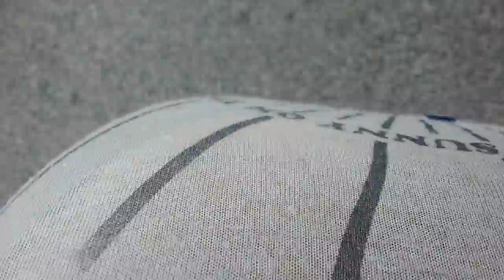Loirinha Momento Freeganismo: De olho no lixo do vizinho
LOIRINHA POLEMICA
freeganismo
lixo reaproveitavel